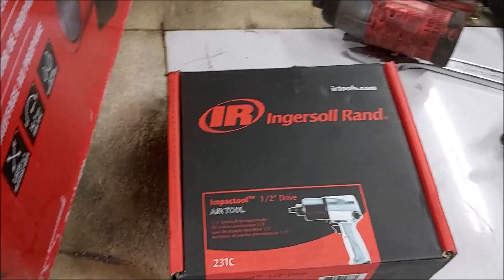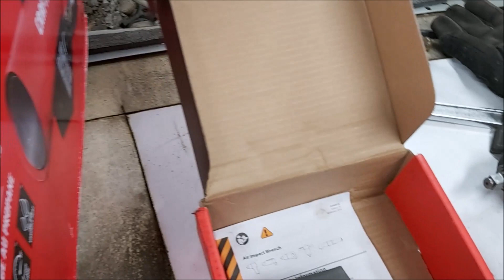Studebaker Body Swap 5. Floor & Firewall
Fan Mail?